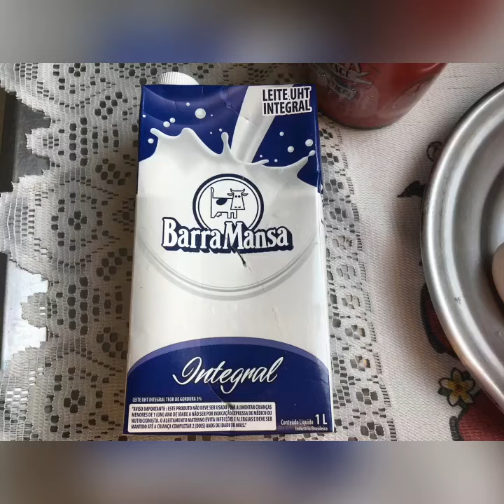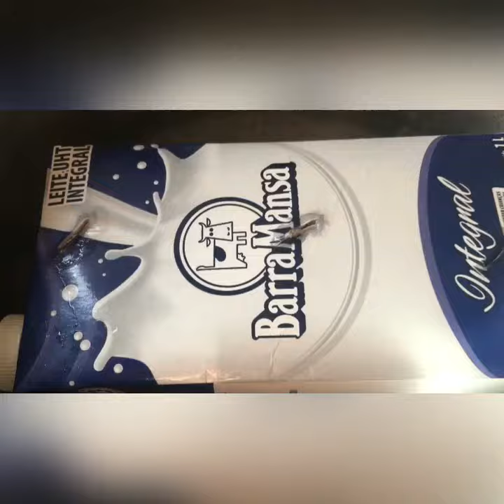Pudim na caixa de Leite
Pudim feito na caixa de leite! Depois de frio coloque na geladeira. # PUDIMNACAIXADELEITE#PUDIMFÁCIL